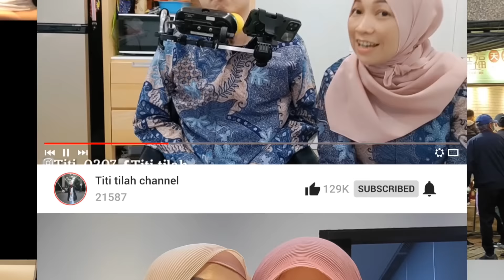Kocaknya ‼️Mas Bos Ngajarin Kongkong Ngevlog‼️Tkw Ikut Rapat besar